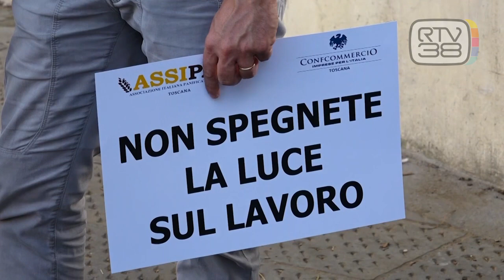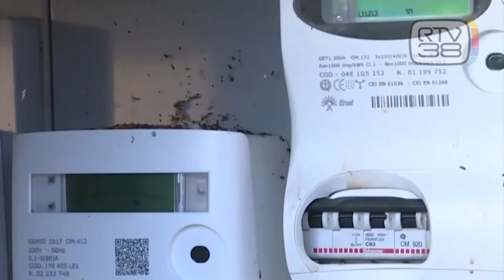CARO ENERGIA, QUASI 8.000 IMPRESE A RISCHIO